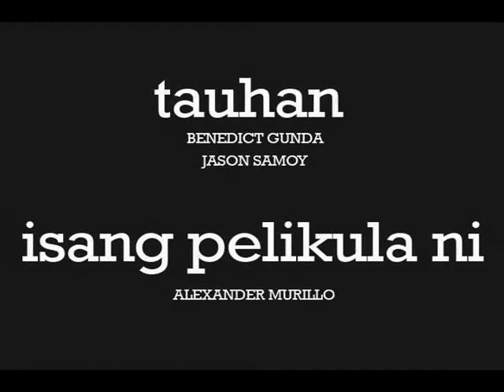BARONG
film by:
ALEXANDER MURILLO